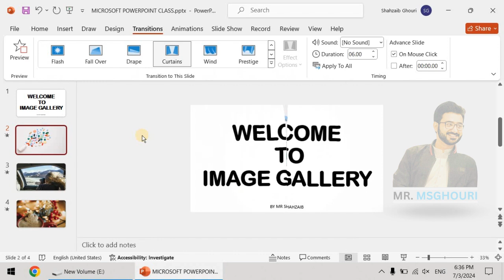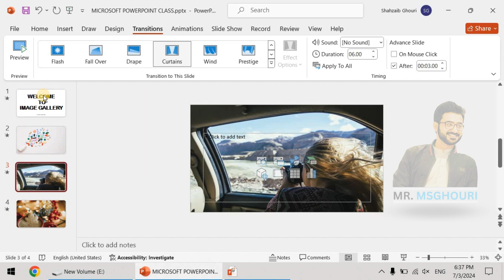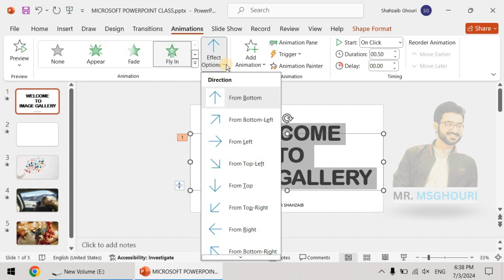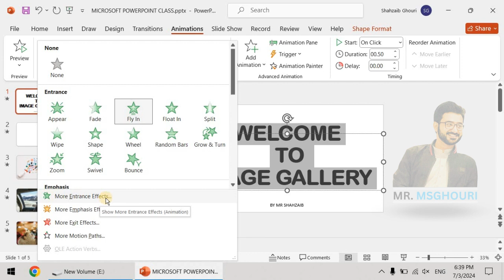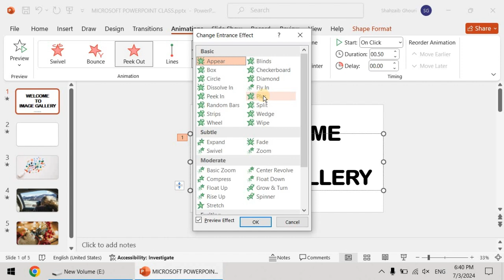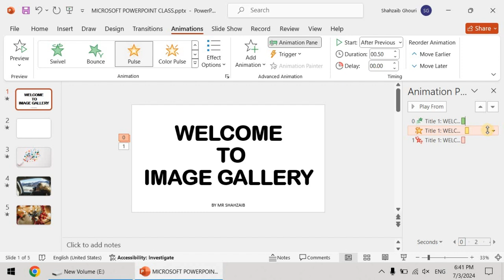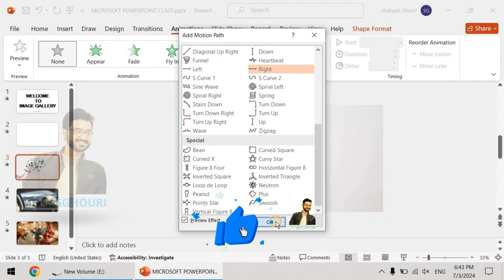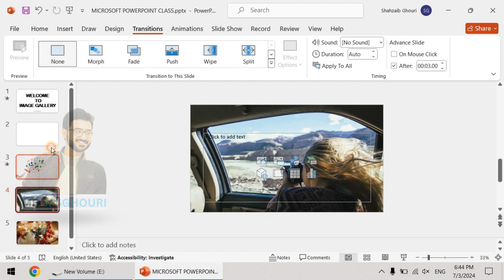Microsoft PowerPoint | Animation & Transition Tab | Lecture 2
Welcome in Microsoft Access Course
In this lecture Students will be able to learn about Animation & Transition Tab

More Course from MR MSGhouri